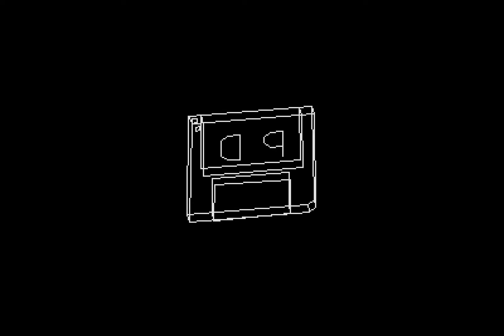Power Demo by The Lost Boys, 1988 | Atari ST | 1080p/50fps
Power Demo by The Lost Boys [TLB]. Released in 1988.
Video capture upscaled to 1080p at 50fps.

Screens:
- 00:00 Menu
- 00:26 3D floppy
- 01:12 Tracking sprites
- 01:48 Raster bars and scroller
- 05:25 Cheat codes (trimmed)
- 06:08 Big scroll
- 07:56 Music selection (new tune every 30 seconds)

Credits:
 - David Whittaker - Music
 - Manikin - Code
 - Rob Hubbard - Music
 - Sammy Joe - Code
 - Spaz - Graphics
 - Sprog - Music